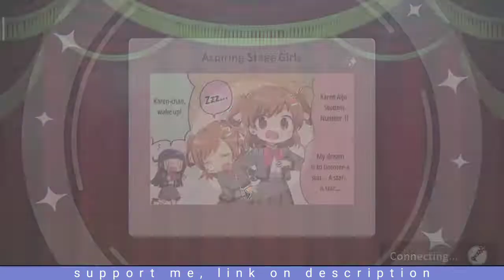Beauty of Unit: Kondo Isami Ichie - Revue Starlight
Welcome to my Starlight Journey✨

A comeback EN server player since January 2020 would do my best to catch up the current gameplays

Timecode 📌
00:00​ - Intro
00:05 - Memoir Build
00:15 - H.N.Y Michiru Dif.3 (v1)
02:17 - H.N.Y Michiru Dif.3 (v2)
04:16 - H.N.Y Tsukasa (v1)
06:45 - H.N.Y Tsukasa (v2)
09:20 - Outro

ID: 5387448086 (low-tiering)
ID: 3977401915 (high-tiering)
Did you know? You can tip me in one of these platforms, thanks for the tip!🍀